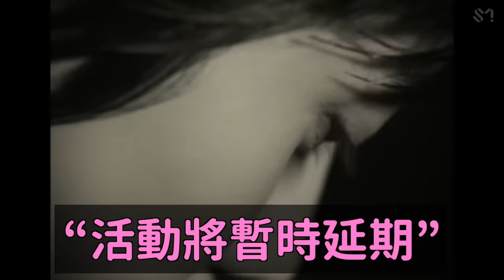NCT成員泰一因涉嫌重大犯罪宣布退團/“具荷拉法”終於通過了..｜DenQ